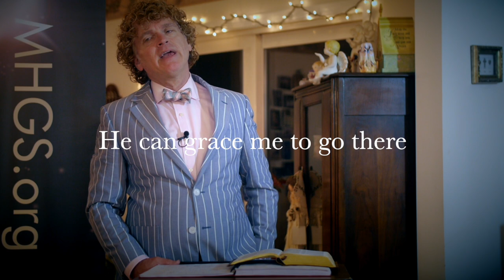get more privilege | greater favor | increased grace | holy ghost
If you don't like your life, change it! Tonight I'm going to show you how to do exactly that. Prosper. A.J. Hemstrought